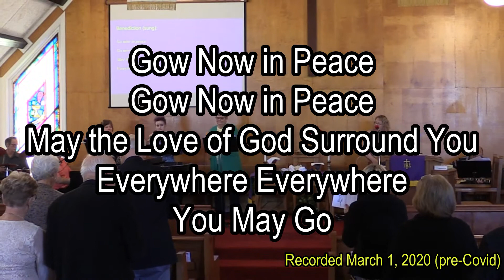Kara Belting Out "Go Now in Peace"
FYI - It's not the traditional "hymn" version of the song!